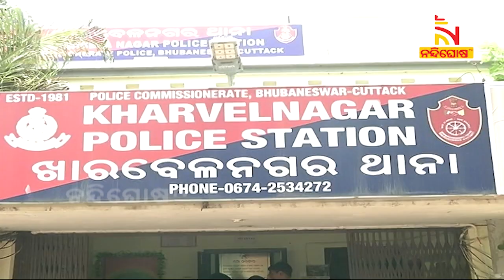ଜମି ଦେବା ନାଁରେ ୬ଲକ୍ଷ ଟଙ୍କା ଠକେଇ, ପୋଲିସ ହାତରେ ଧରାପଡିଲା ଠକ । NandighoshaTV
* DishTV Channel No: 1367
* Airtel Digital TV Channel No: 611
* TATASky Channel No: 1779
* hathw@y Channel No: 731
* Ortel Channel No: 707
* Videocon d2h Channel No: 840
* SITI Channel No: 17 & 458
* GTPL Channel No: 719
* SUN Direct Channel No: 667
* Asianet Channel No: 219